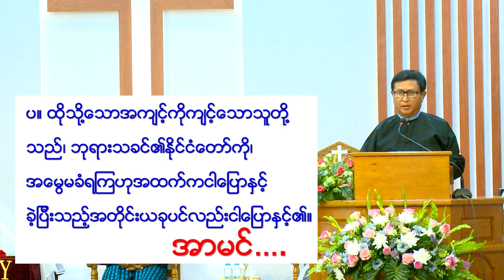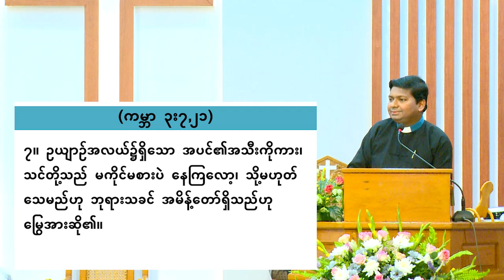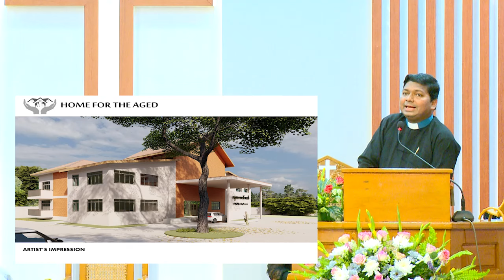Sunday worship service and communion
Sermon - Rev. Noh Noh
(2.6.2024)